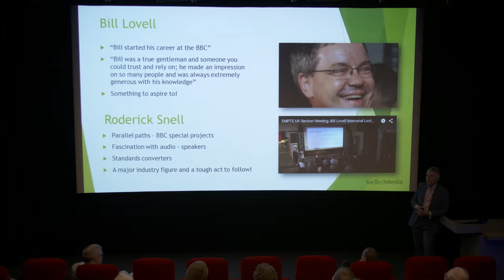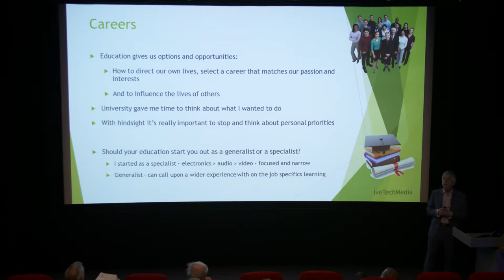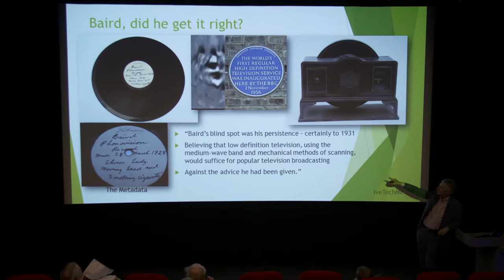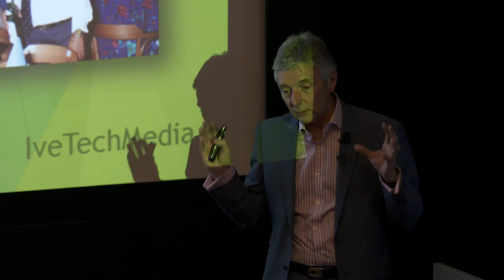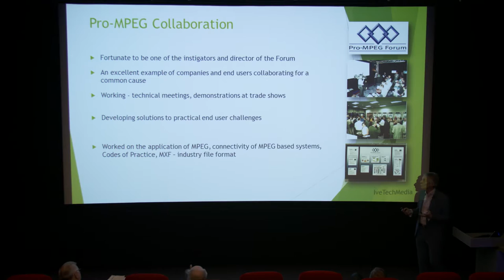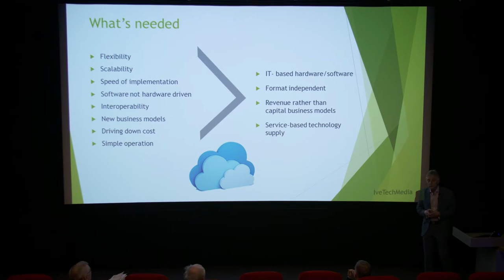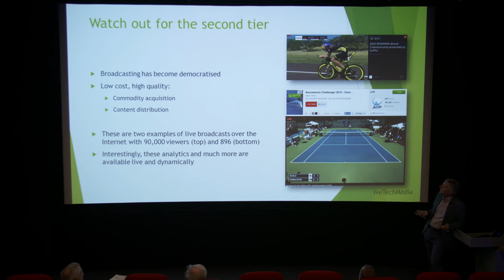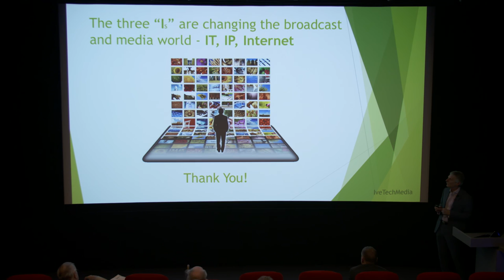SMPTE UK Section: Bill Lovell Memorial Lecture 2015